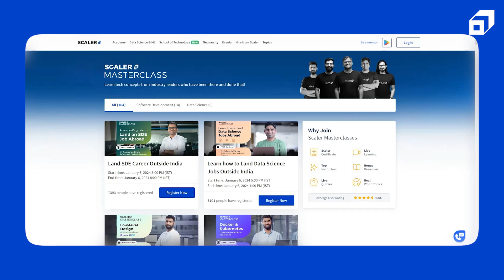Software Engineer Talks About Dangers of AI | Future Proof Your Career | ChatGPT | Gemini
Along with the advantages that AI serve us, there come some disadvantages too! Join Mahima Hans (Software Engineer at Adobe) as she talks about the Dangers of AI in 2024.

Topics Covered
00:00:00-Introduction
00:00:41-What is Artificial Intelligence?
00:01:38-Offensive Cyber Attacks
00:03:17-Privacy Breach
00:05:04-How can AI be Regulated?
00:05:08-Strengthening Cybersecurity

Artificial Intelligence (AI) carries inherent dangers and disadvantages that warrant careful consideration. One significant concern is the potential for AI systems to perpetuate and even amplify existing societal biases. Since these systems learn from historical data, they can inadvertently reproduce biases present in that data, leading to discriminatory outcomes in various domains such as employment, finance, and criminal justice. This perpetuation of bias not only undermines the principle of fairness but also poses significant ethical challenges, particularly in contexts where AI decisions have profound impacts on individuals' lives.

Furthermore, the rapid advancement of AI technology raises concerns about its potential to disrupt labor markets and exacerbate economic inequality. As AI becomes more sophisticated, there's a risk of widespread job displacement, particularly in sectors susceptible to automation. This could lead to unemployment and economic instability, disproportionately affecting vulnerable groups. Moreover, the concentration of AI expertise and resources in the hands of a few powerful entities may exacerbate wealth inequality, further marginalizing already disadvantaged communities. Addressing these dangers and disadvantages of AI requires proactive measures to ensure that its development and deployment align with ethical principles and promote equitable outcomes for all members of society.